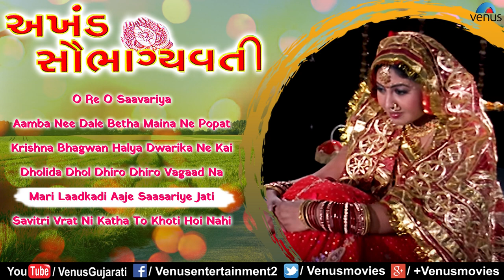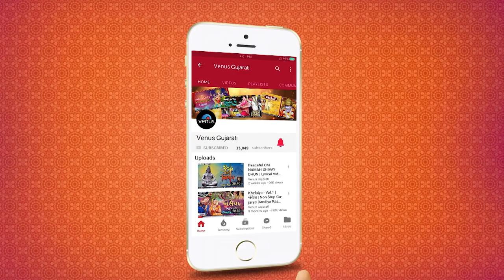Akhand Saubhagyavati | Pal Rawal, Chandan Deshani | Jukebox | Best Gujarati Movie Songs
1.Song : O Re O Saavariya - 00:00
Singers : Nathubhai & Helan

2.Song : Aamba Nee Dale Betha Maina Ne Popat - 07:02
Singers : Helan & Maksud

3.Song : Krishna Bhagwan Halya Dwarika Ne Kai - 12:40
Singers : Helan & Maksud

4.Song : Dholida Dhol Dhiro Dhiro Vagaad Na - 18:20
Singers : Niky Dixit & Iilayas .G

5.Song : Mari Laadkadi Aaje Saasariye Jati - 22:49
Singer : Shivrajani

6.Song : Savitri Vrat Ni Katha To Khoti Hoi Nahi - 29:13
Singer : Shivrajani

Also You Can:
'LIKE' us on Facebook: